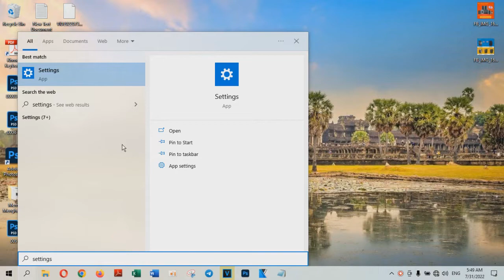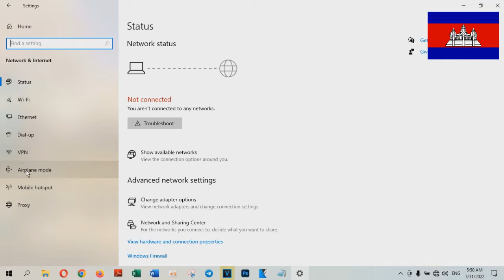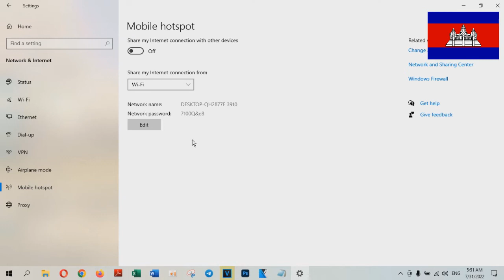Disable or Enable Mobile Hotspot in Windows 10 [ Tutorial ] - Technology Cambodia TV